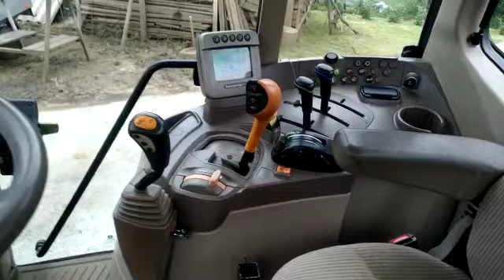John deere 6230 PREMIUM with front loader.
John deere 6230 PREMIUM